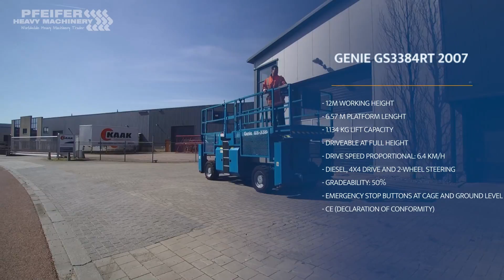Kopie van Genie GS 3384RT 2007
Manufacturer: Genie
Typ: GS-3384RT
Building year: 2007
Fuel: Diesel
Working Hours: 1.985 h
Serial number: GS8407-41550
Loading / lifting capacity: 1.134 kg
Working height: 12.06 m
Tyres: Firestone 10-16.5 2 x 100% - 2 x 70%
Drive speed: 6.4 km/h
Gearbox typ: Hydrostatic
Engine: Deutz / D2011 L 03I
Capacity in KW: 36,3
Capacity in HP: 49

Platform length: 3.89 m
Length extended: dual deck: 6.57 m
Capacity on extension: 227 kg
Platform width: 1.83m
Turning radius inside: 3.09 m
Turning radius outside: 5.94 m

Transport dimensions:
Length: 4.88 m
Width: 2.13 m
Transport height (Rails down): 2.00 m
Transport height (Rails up): 2.68 m

Address
7141 JE, Groenlo
Netherlands

Opening hours
Monday : 08:00-17:00
Tuesday : 08:00-17:00
Wednesday : 08:00-17:00
Thursday  08:00-17:00
Friday : 08:00-17:00

Pfeifer Service